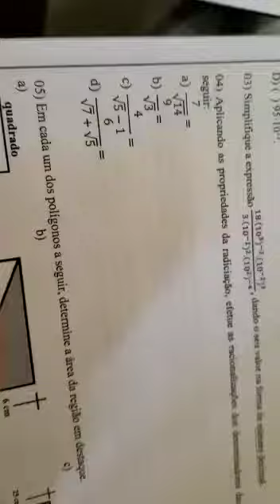Aplicando as propriedades da radiciação, efetue as nacionalizações... (letra a e b)